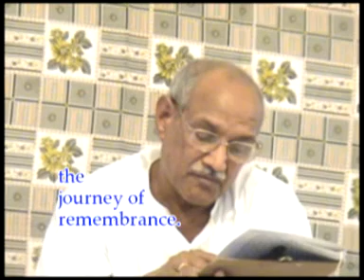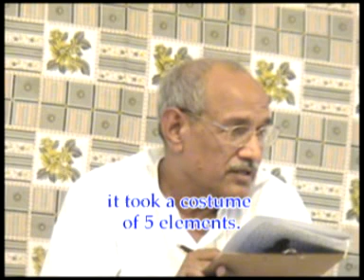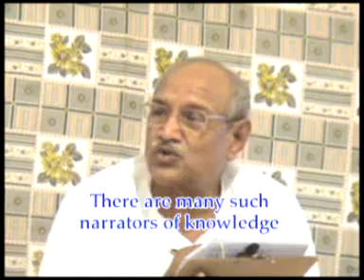VCD 809 eng